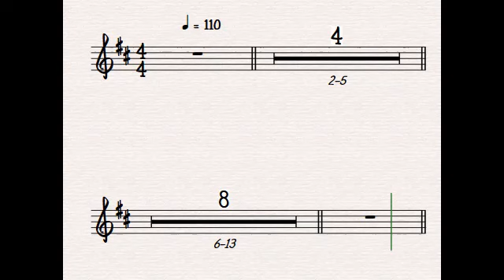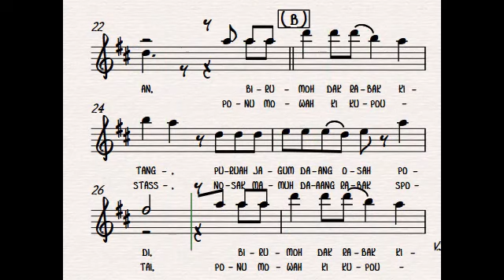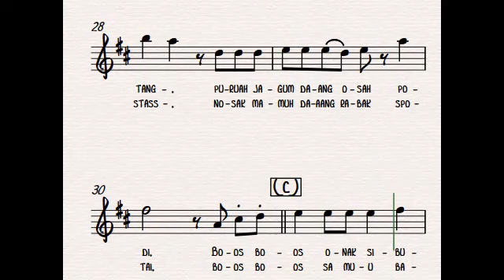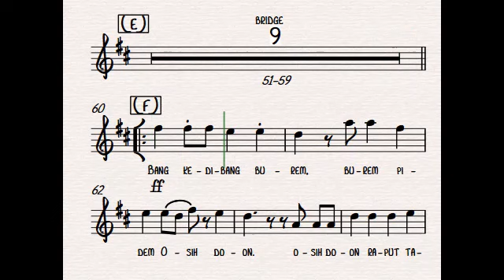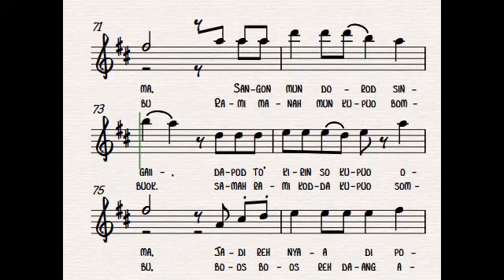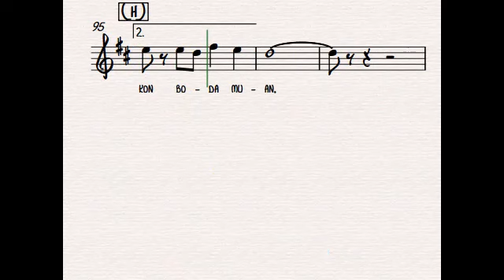Kedibang Burem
This song is a Bidayuh folk song, especially from the Bidayuh Jagoi tribe which comes from the Serembu area. A common cradle song is sung by grandmothers who take care of their grandchildren at home or longhouse while mothers are busy in the huma or paddy fields from morning to late afternoon. However, the rhythm and senikata of the song are slightly modified to suit the melody of the music using modern musical instruments. The song was recorded by the Entertainment Division of RTM Kuching in 1993 by the band Delite from Kampung Bumbok and sung by Carolyn Vyonessa John Atuh. During the National Day Celebration in 1993 this song was sung in Putrajaya.